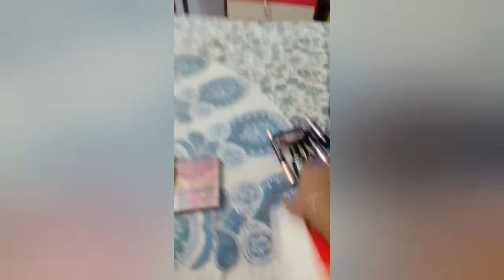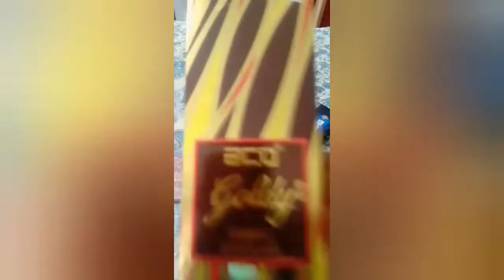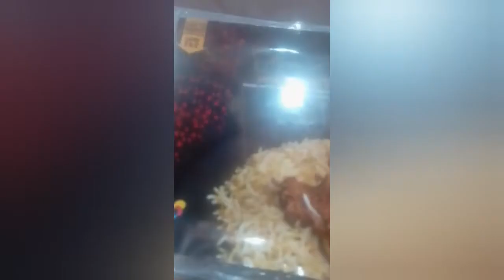Diner ses a ato boro surprise vabtai pari ni#daily vlog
Ami tomader kacher meye, pls amaka support koro tomra